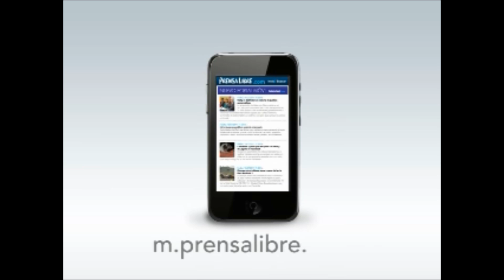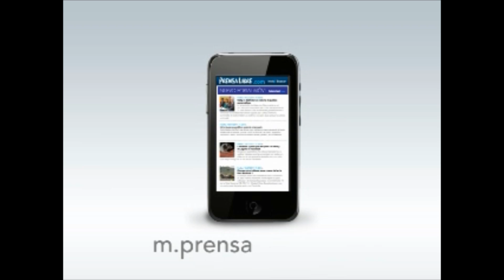Civismo se refleja en el Obelisco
Un día cívico se celebra en el área metropolitana, pero también lleno de contratiempos en el tránsito vehicular debido a las antorchas estudiantiles que conmemoran el 190 aniversario de la firma del Acta de Independencia. (Video Prensa Libre: Keneth Cruz)